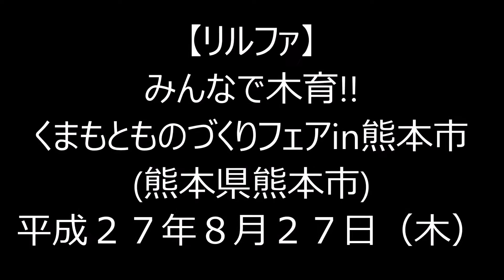H27(2015)8/27(木)⑤リルファ撮影班【モン活】みんなで木育!!くまもとものづくりフェアin熊本市(熊本県熊本市)!!くまモン『い草の小物入れ』